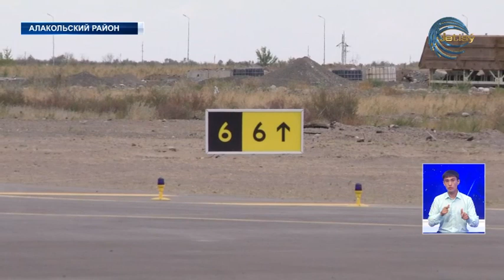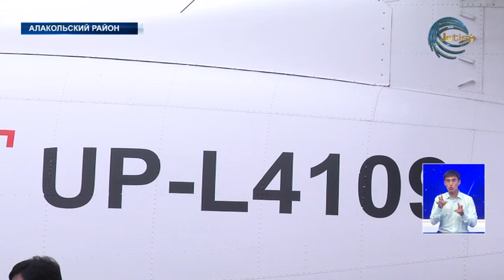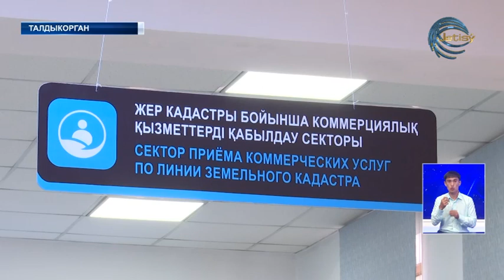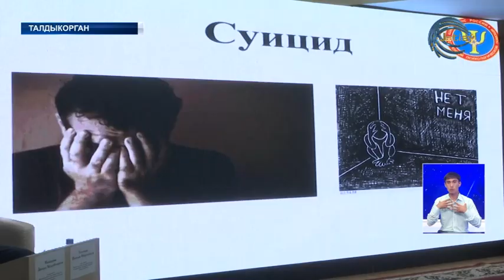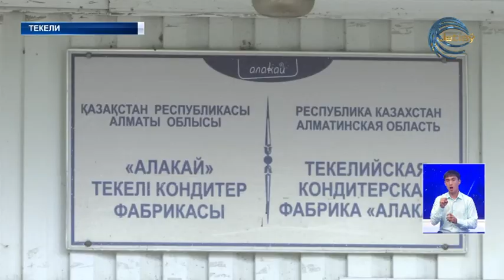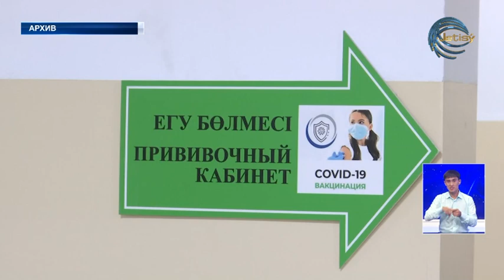НОВОСТИ ЖЕТЫСУ (11.08.22) 21:30